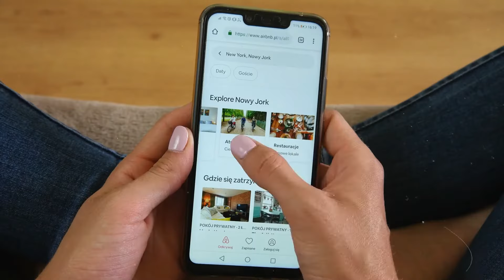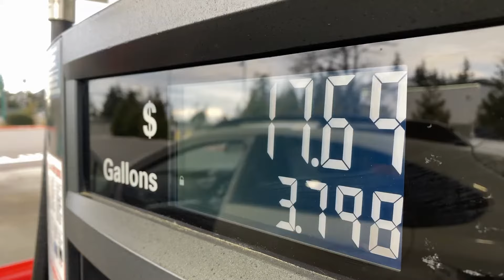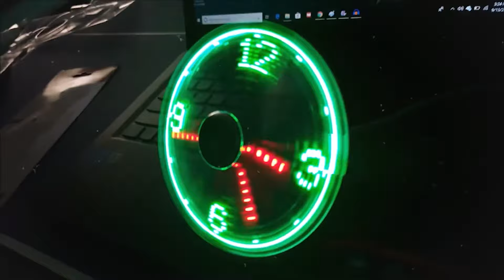Ultimate Vape Cigarette Buy On Amazon Now😍